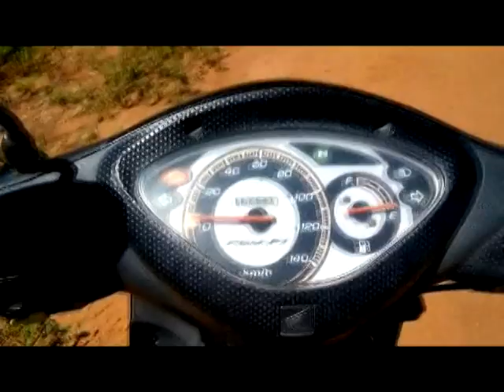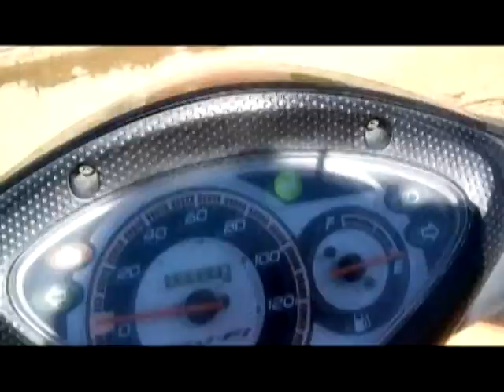Pintando ao ar livre ( Plein air) Estrada Rural Episódio #6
Pintura ao ar livre, estrada da zona rural de Monteiro PB, acrílico sobre papel.